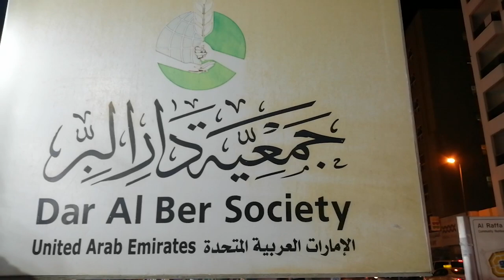Dar Al Ber Society Iftar Dinner Bur Dubai جمعية دار البر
Dar Al Ber Society (DABS) is a philanthropic and charitable organization based in Dubai, United Arab Emirates. It is headquartered along Shaikh Zayed Road, Al Manara, Dubai[1] and has branch offices in Bur Dubai, Nad AL Hamar and Jumeirah in Dubai and two other branches operating in Ras Al Khaimah and Ajman

Mobile Video courtesy
Universal Art Production
By Aslam Jawaid